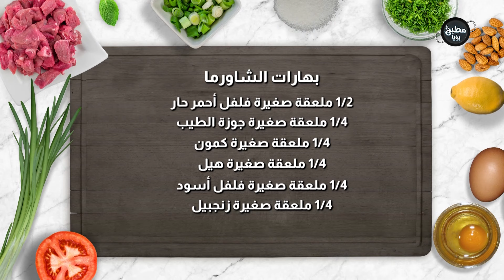4 ساعات نقع للدجاج والشاورما من البيت حتصير أطيب بكتير من المطاعم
4 ساعات نقع للدجاج  والشاورما من البيت حتصير أطيب بكتير من المطاعم

المقادير :

1 ملعقة صغيرة بابريكا
1 ملعقة صغيرة بابريكا مدخنة
1 ملعقة صغيرة بودرة مرق الدجاج
1/2 ملعقة صغيرة بودرة بصل
1/2 ملعقة صغيرة بودرة ثوم
1/2 ملعقة صغيرة كزبرة مطحونة
1/2 ملعقة صغيرة فلفل أحمر حار
1/4 ملعقة صغيرة جوزة الطيب
1/4 ملعقة صغيرة كمون
1/4 ملعقة صغيرة هيل
1/4 ملعقة صغيرة فلفل أسود
1/4 ملعقة صغيرة زنجبيل
1/4 ملعقة صغيرة قرفة
1/4 ملعقة صغيرة قرنفل
1/4 ملعقة صغيرة كركم